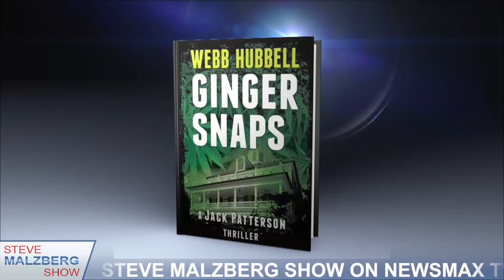Malzberg | Webb Hubbell: Hillary Would Get 50 Percent Of Republican Vote vs. Trump, Carson, Or Cruz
Webb Hubbell - author of “Ginger Snaps”, former assistant attorney general, former Hillary Clinton law partner joins Steve to discuss his take on the CNN debate and the GOP field's chances against his friend Hillary Clinton